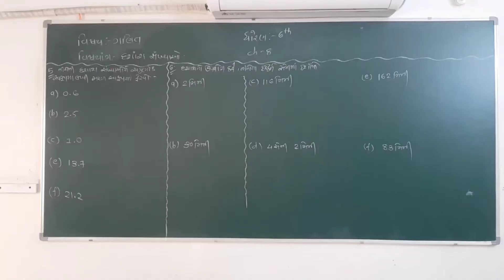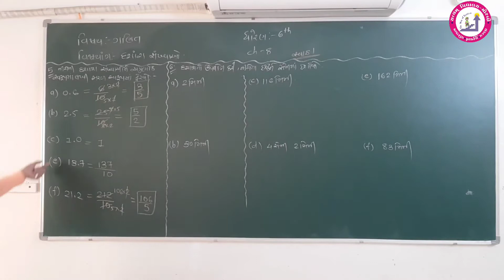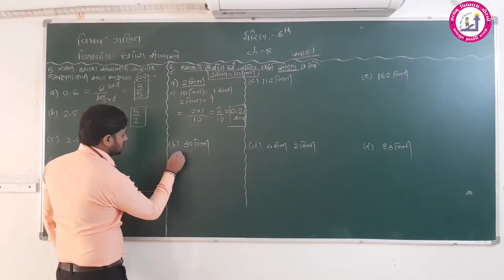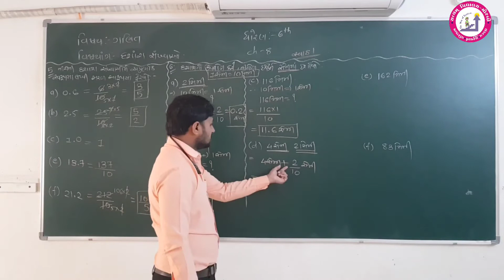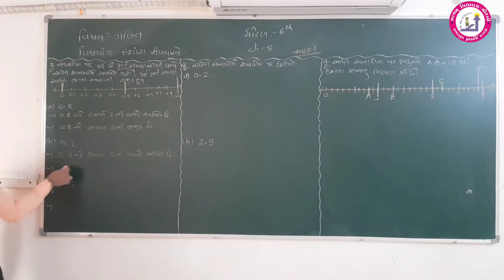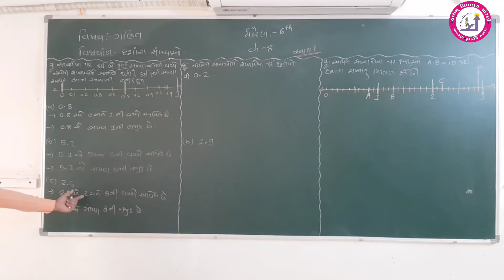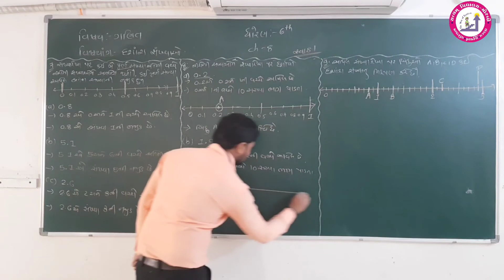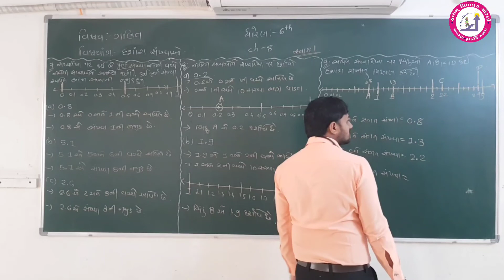STD 6_MATHS_પ્રકરણ 08_દશાંશ સંખ્યાઓ_Part 02_Satyam Vidhyalay Morbi